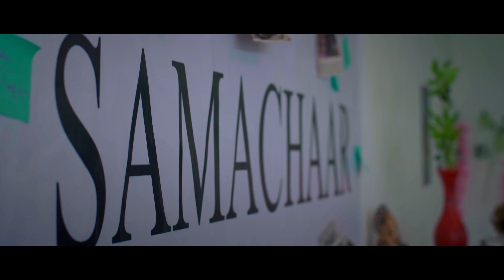Article Telugu Trailer | Lucky Media Works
This is the Telugu Trailer of Article